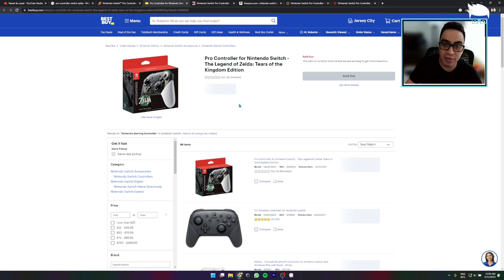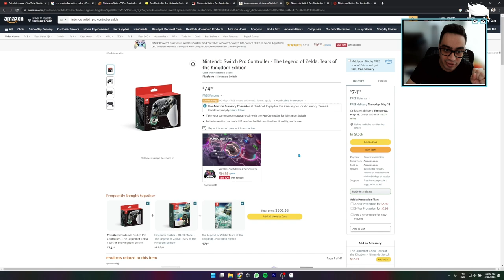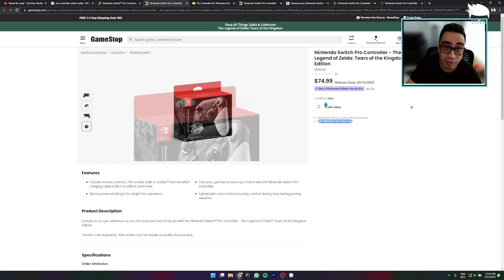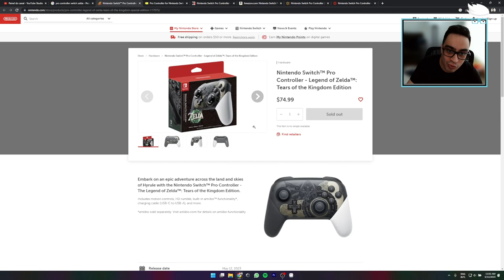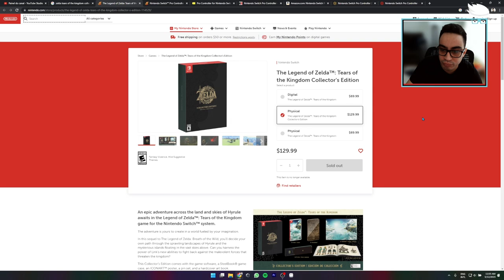A loucura do lançamento do Zelda Tears of the kingdom!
Trazendo para vcs a dificuldade de comprar alguns produtos relacionados ao novo Zelda.